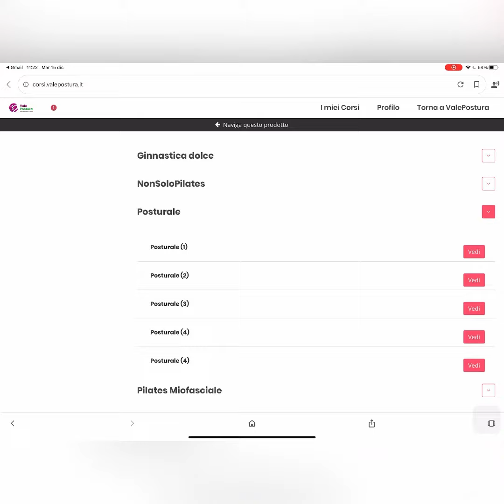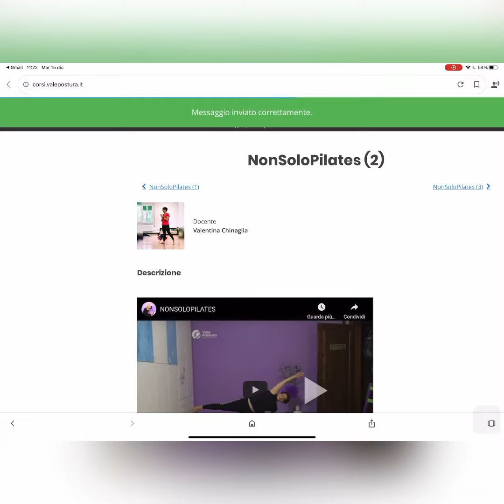Come funziona l'Area Riservata?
In questo breve video vedrai come funziona l'accesso all'area riservata!
E' comodo, pratico e di facile utilizzo.
Puoi ripetere le lezioni quando vuoi e quante volte vuoi!

Se vuoi accedere:
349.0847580